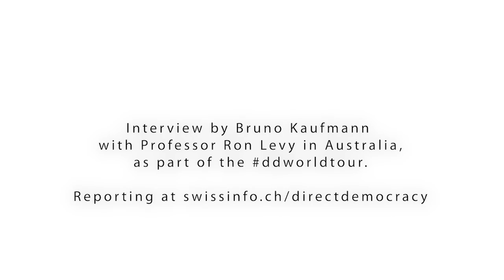Bruno Kaufmann speaks with Prof. Ron Levy on direct democracy in Australia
This year, Australia organised a highly controversial postal plebiscite on same-sex marriage. While there was much debate about how the plebiscite was organised, the survey led to the marriage equality bill passing parliament. Our board member, the Swiss Broadcasting Companies Global Democracy Correspondent,  Bruno Kaufmann spoke to Professor Ron levy of the Australian National University about direct democracy in Australia.